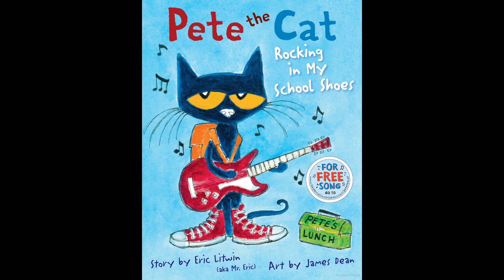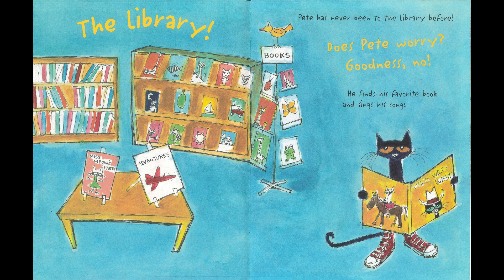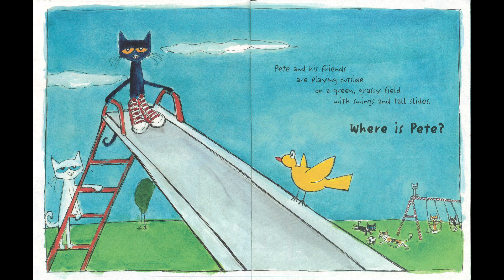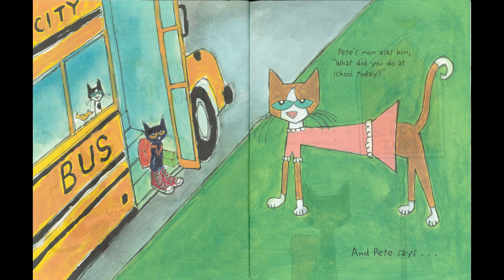Pete the Cat: Rocking in My School Shoes by Eric Litwin | Read Aloud Children's Book | Storytime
Time to head back to school with this bestselling groovy Pete the Cat book!

Pete the Cat is rocking in his school shoes. Pete discovers the library, the lunch room, the playground, and lots of other cool places at school.

And no matter where he goes, Pete never stops moving and grooving and singing his song...because it’s all good.